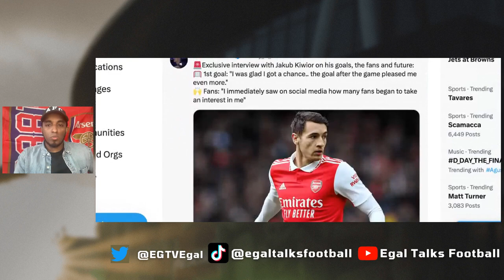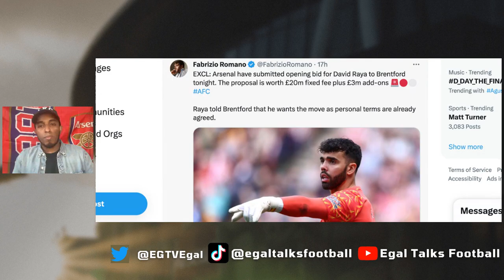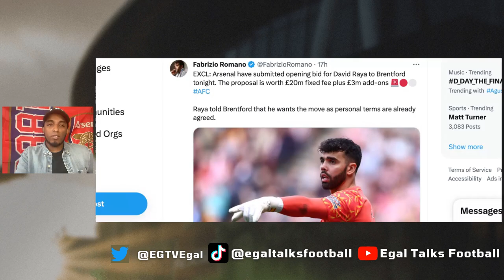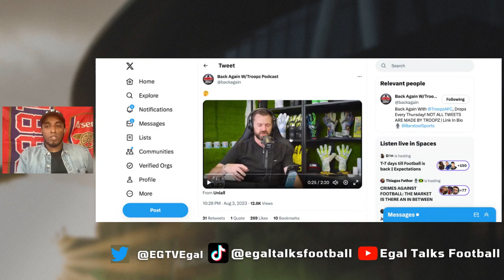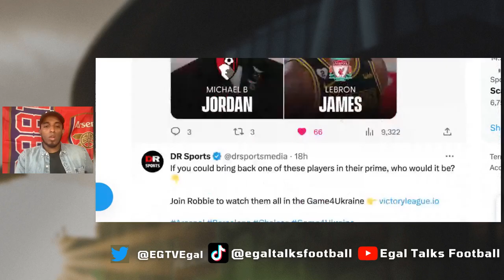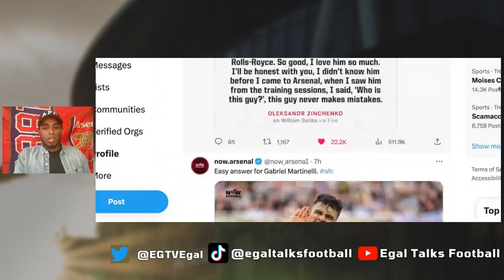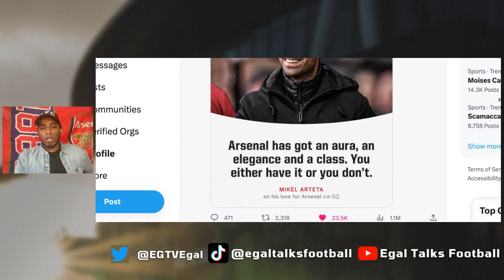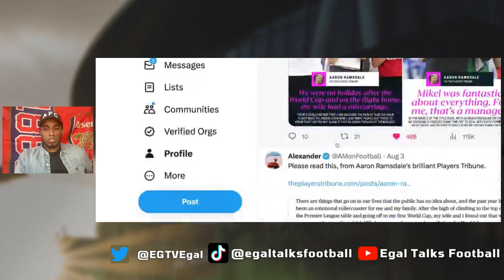DAVID RAYA BID REJECTED ❌ ROMEO LAVIA HIJACK 😲 LUKAKU OFFERED 😠 BALOGUN UPDATE 💰 ARSENAL NEWS TODAY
00:00 Introduction
02:09 Folarin Balogun to inter still on
02:42 Nottingham Forest submits official bid for Matt Turner
03:41 Arsenal submit opening bid for Brentford goalkeeper David Raya
06:11 ramsdale on fellas podcast
08:09  David Raya on Yours Mine Away Podcast
09:09 Joao Cancelo Barca agreement
09:19 Arsenal consider Liverpool hijack Romeo Lavia deal
09:47 Juventus & Thomas Partey talks
10:21 Romelu Lukaku to Arsenal on a one-year loan?
12:12 Oleksandr Zinchenko intervew
12:47 Arsenal's predicted Community Shield lineups
13:42 rate arsenal window out of 10 ?
14:17 Auston Trusty: Sheffield United sign Arsenal defender
14:43  Nicolas Pepe could follow after big spending
15:05 Mikel Arteta GQ
15:35 Oh Shut Up, Ramsdale! by Aaron Ramsdale | The Players' Tribune
16:44 arsenal injury news